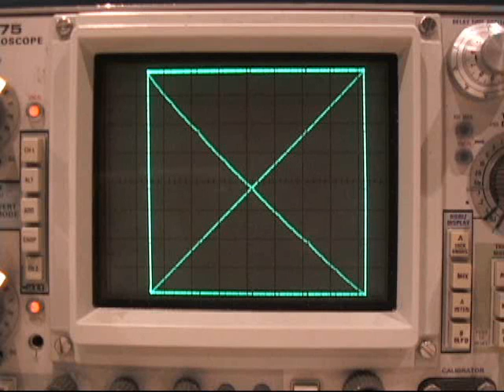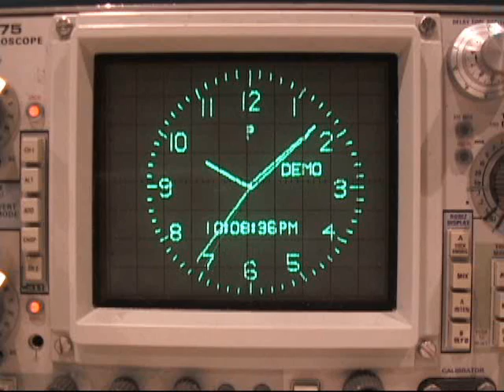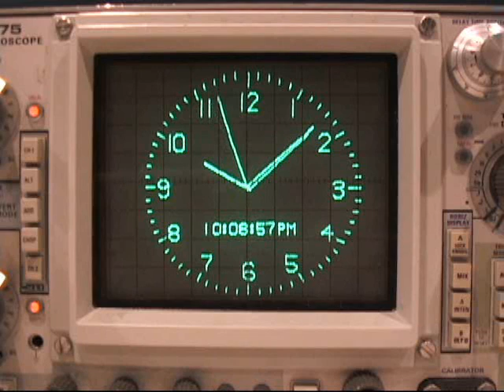Dutchtronix Oscilloscope Clock - Featured on Hacked Gadgets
Featured on Hacked Gadgets